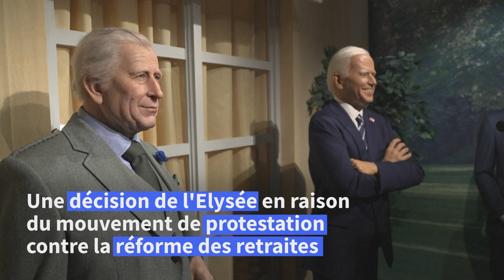Charles III: sa statue de cire dévoilée au musée Grévin | AFP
La statue de cire du roi Charles III a été dévoilée vendredi au musée Grévin, à Paris, peu avant que l'Élysée n'annonce le report de sa visite, en raison de la mobilisation contre la réforme des retraites.